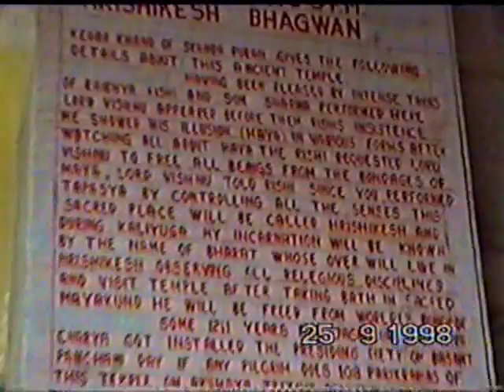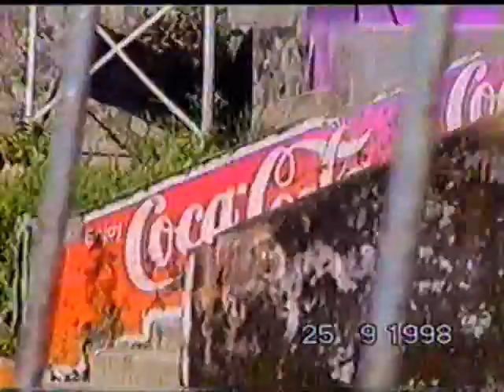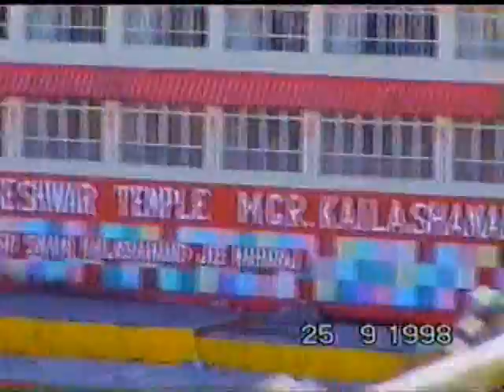7a.הודו גרסה ארוכהIndia.Rishikesh.temples.mountains מנזרים, רחובות,אנשים, תצפית מההרים למרחק ולגנגס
India.Rishikesh.temples.mountains
הודו. מנזרים, רחובות,אנשים, תצפית מההרים למרחק ולגנגס
צילום: דוד שי. מסביר דודי ולביא